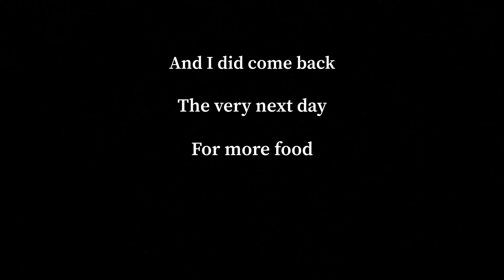My First Time In Chicago!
Vlog #2

My music is streaming on all platforms ;)

                      Gotta Go - Tokyo Music Walker
                      Haunted - Ross Bugden
                      Jolly Old St Nicholas - E’s Jammy Jams